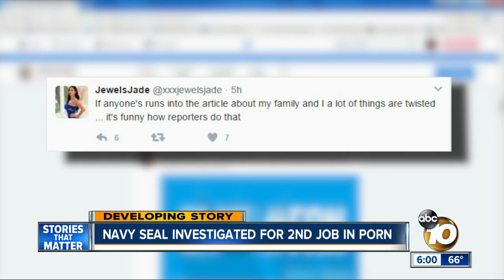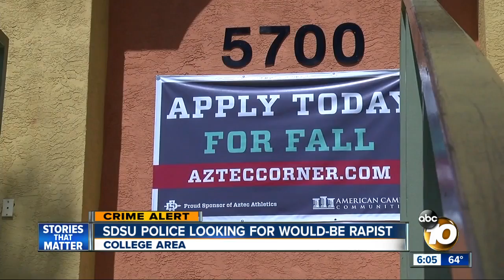10News at 6pm Top Stories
Friday Headlines for April 14, 2017